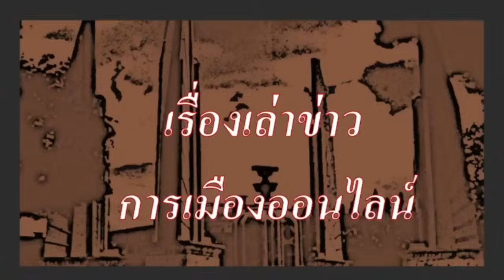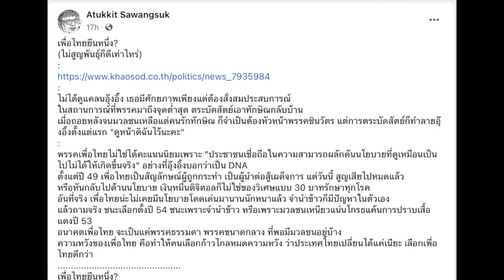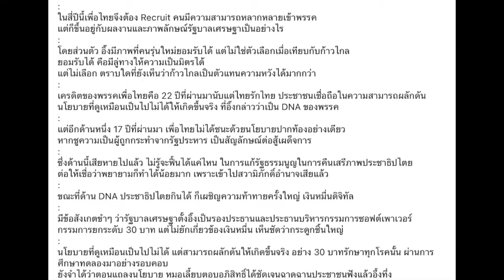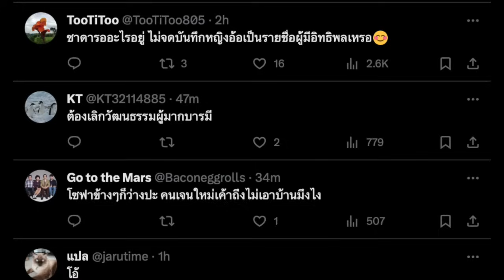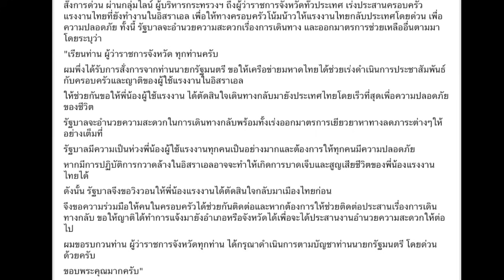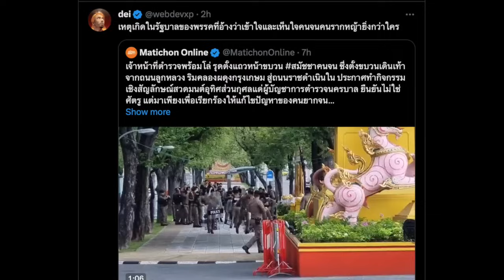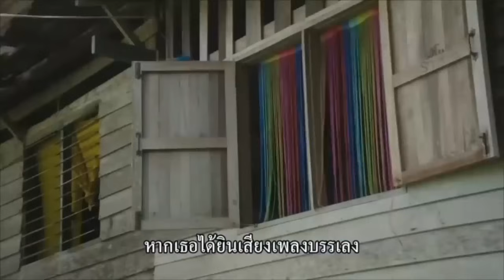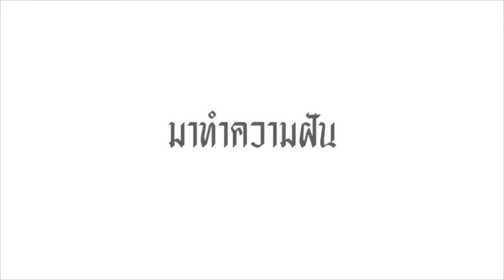คุยข่าวยามเย็น 29-10 : "หญิงอ้อ ผู้มากบารมีตัวจริง, เพื่อไทยยืนหนึ่ง แต่หากไม่สูญพันธ์ ก็เก่งแล้ว"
- 00:00 สถานการณ์การเมือง หลากหลายเรื่องราว
- 02:38 เพื่อไทย ยืนหนึ่ง (ไม่สูญพันธ์ก็เก่ง) โดย ใบตองแห้ง
- 10:59 ควันหลง อุ๊งอิ๊ง แพทองธาร ชินวัตร ขึ้นเป็น หน.พรรคเพื่อไทย อย่างเป็นทางการแล้ว
- 14:29 ผู้มากบารมีตัวจริง ในทางการเมือง คุณหญิงพจมาน ณ ป้อมเพชร(ชินวัตร)
- 17:18  กระทรวงต่างประเทศไทย แสดงท่าที กรณีทูตอิสราเอล เอาคลิปคนงานไทย ถูกฆ่า อย่างโหดเหี้ยม ในที่ประชุมสหประชาชาติ
- 20:00 กระทรวงต่างประเทศ ขอให้คนไทยกลับโดยด่วน
- 21:44 มหาดไทย สั่งการให้ ผู้ว่าฯทุกจังหวัด ส่งจนท.ลงพื้นที่ ให้ไปขอให้ ครอบครัวคนงานไทย ช่วยเกลี้ยกล่อมคนงานไทย
- 25:14 คนงานไทย ที่ซื้อตั่วกลับไทยเอง โวย ไปติดต่อ ขอเคลมค่าตั่ว ที่แรงงานจังหวัด บอกไม่ทราบเรื่องบ้าง ไม่มีแบบฟอร์มบ้าง ฮึ่ม ระวังม็อบจะบุกทำเนียบ
- 29:10 ข่าวประชาธิปไตย ประจำวัน เรื่องของ สยาม ธีรวุฒิ

 - 32:23 ปู่แอด ขอบ่น เรื่องของ  จากการส่งต่อเก้าอี้ผญบ., เงินทอนเรือจีน, การแก้ รธน., นักโทษคดีทางการเมือง และ แนวทางการต่อสู้ของประชาชน

ในไทย สนับสนุน ใช้ช่องสำรอง นี้นะครับ